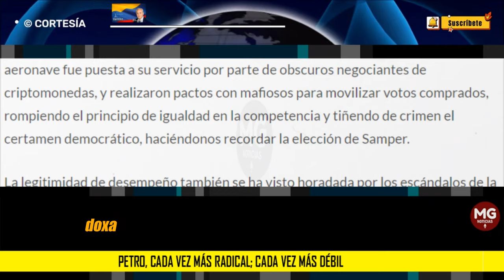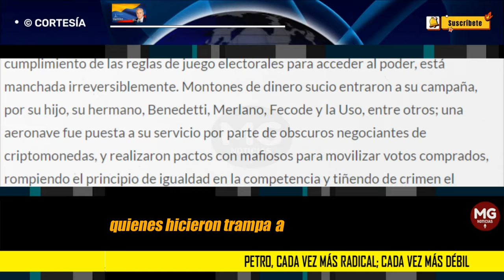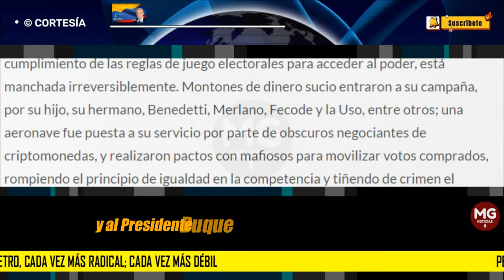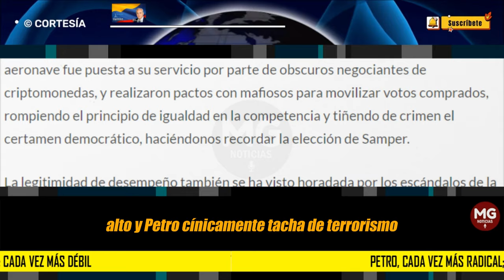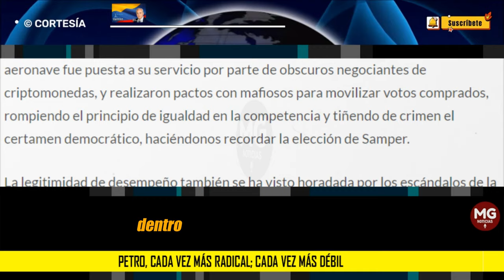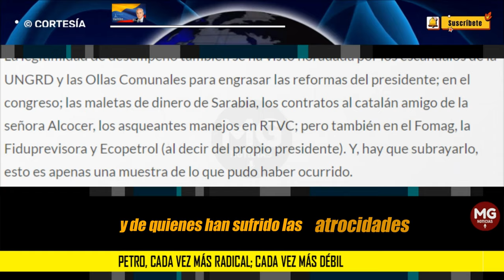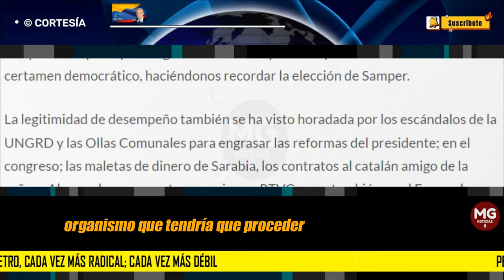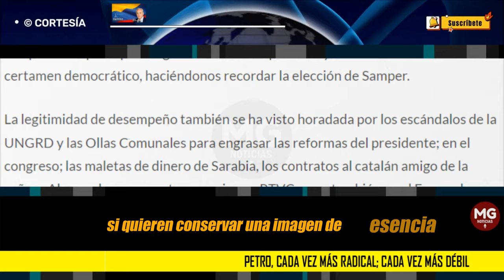PETRO, CADA VEZ MÁS RADICAL; CADA VEZ MÁS DÉBIL ⭕ Por Alfonso Monsalve Solórzano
Las amenazas de Petro son inversamente proporcionales a su fortaleza, que en la actualidad está en un pronunciado declive. Su legitimidad de origen, es decir, el cumplimiento de las reglas de juego electorales para acceder al poder, está manchada irreversiblemente. Montones de dinero sucio entraron a su campaña, por su hijo, su hermano, Benedetti, Merlano, Fecode y la Uso, entre otros; una aeronave fue puesta a su servicio por parte de obscuros negociantes de criptomonedas, y realizaron pactos con mafiosos para movilizar votos comprados, rompiendo el principio de igualdad en la competencia y tiñendo de crimen el certamen democrático, haciéndonos recordar la elección de Samper.

columna ALFONSO MONSALVE SOLORZANO